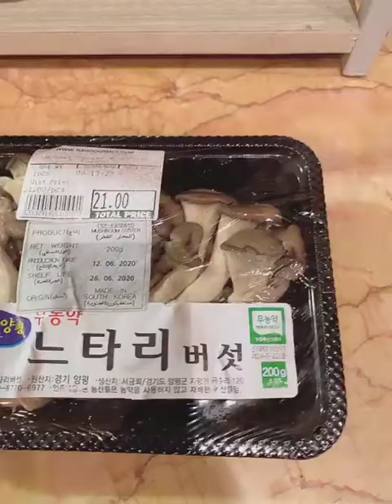[K-Food X Influencer] feat. XX FATMA TV - Grilled Korean Mushroom [June 2020]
Mushrooms can bring so much fun to your kitchen! Look how excited our fav Fatma is grilling those yummy healthy treats. So what are you waiting for? Start grilling and boost your immunity!